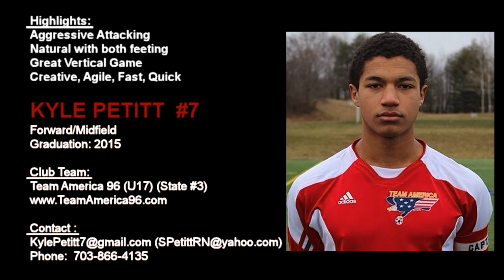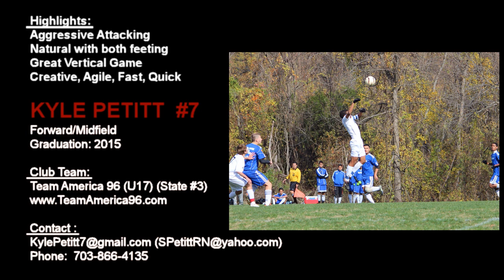Kyle Petitt - Personal Quick Cuts Video (October, 2013)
Kyle Petitt plays forward and attacking midfielder for Team America FC and West Springfield High School (WSHS), Springfield, Virginia.  I graduate from HS 2015 and desire to play college soccer for a competitive program